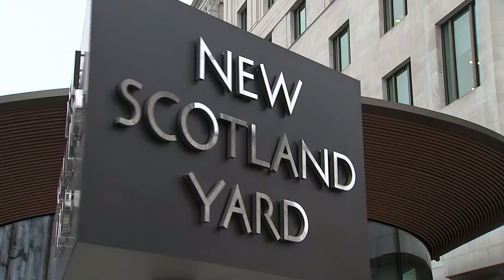Sir John Major accuses Boris Johnson of using 'brazen excuses' in Partygate scandal | 5 News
►Boris Johnson has been brutally criticised by one of his predecessors over the Downing Street lockdown parties. The former Conservative Prime Minister Sir John Major publicly accused the current PM of using 'brazen excuses' to try to 'defend the indefensible'.

Sir John said it made ministers look 'gullible' and 'foolish' and undermined trust in the government. His blistering attack came as Mr Johnson embarked on a diplomatic mission to eastern Europe over the crisis in Ukraine.